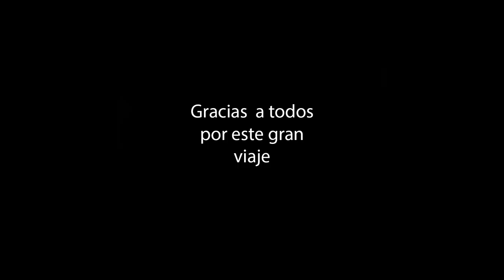Club de Atletismo Marbella en Isla Mágica pelicula 1080p